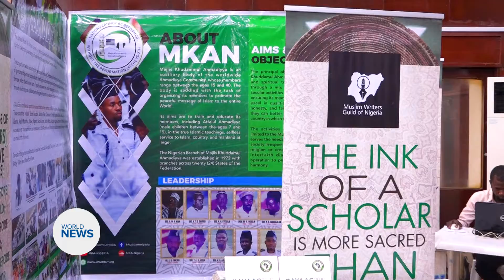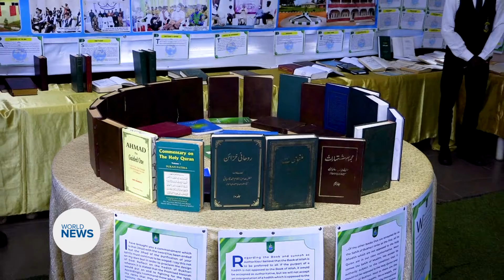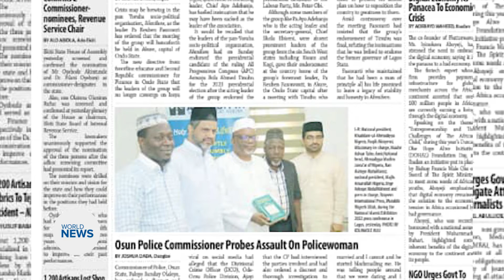Majlis Ansarullah Nigeria host National Exhibition at University of Ibadan